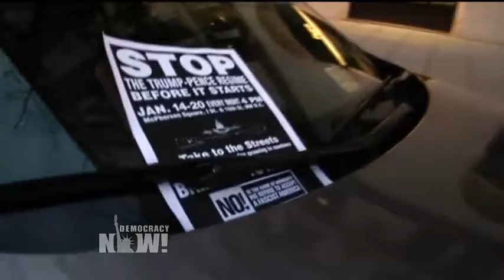Manifestantes presentan campaña nacional para InaugurarLaResistencia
En Washington DC, bajo el lema “Sin justicia no hay paz”, miles de activistas dieron inicio el sábado a una semana de resistencia contra la toma de posesión de Trump con una marcha hacia el Capitolio. La protesta se enfocó en los planes del presidente electo de implementar un programa nacional de “detenciones y cacheo”, en la derogación prevista de la ley de Cuidado de Salud a Bajo Precio y en la violencia que ejerce la Policía. La protesta fue la primera de una serie de medidas organizadas bajo el hashtag “InaugurateTheResistance” (Inaugurar la resistencia). En Brooklyn, Nueva York, cientos de personas participaron en una “fiesta de propaganda” durante el fin de semana, con el objetivo de crear folletos y arte de protesta con motivo de la toma de posesión presidencial.

Josh MacPhee declaró: “Mi nombre es Josh MacPhee, soy voluntario de Interference Archive y esta es nuestra fiesta de propaganda para inaugurar la resistencia. Hicimos una en el verano en torno a la encarcelación en masa, otra en otoño por la justicia climática y la lucha contra los oleoductos, y esta es evidentemente sobre la toma de posesión y, por lejos, es la que tuvo más éxito. En ambos días participaron al menos 500 personas. Creo que el papel del arte es apoyar a los movimientos que ya existen. Creo que efectivamente debemos mantener la presión y la energía en los lugares en los que ya estamos organizados. Ya existe un gran movimiento en torno a la inmigración, que intenta cambiar las leyes migratorias de este país. No debería simplemente reorientarse hacia Trump. La gente ya está avanzando en una dirección y es necesario que la lucha continúe”.